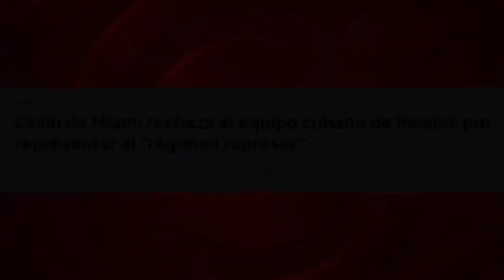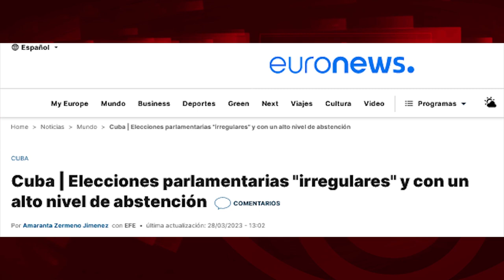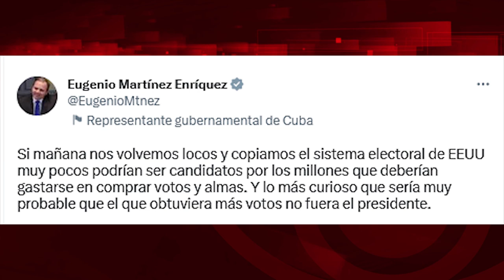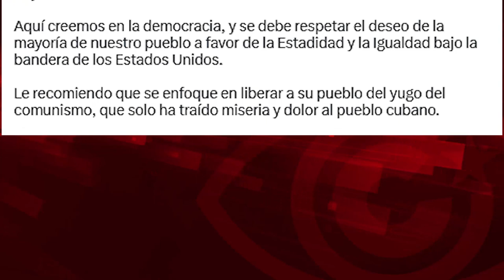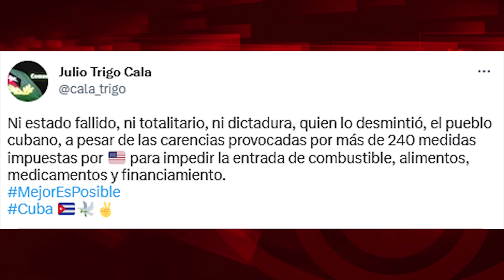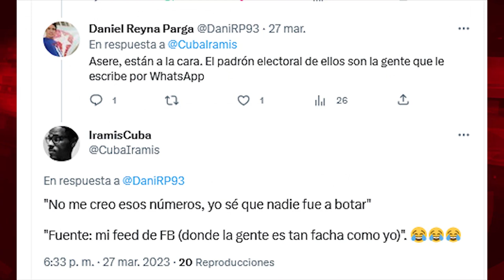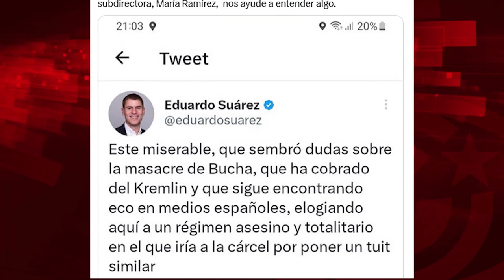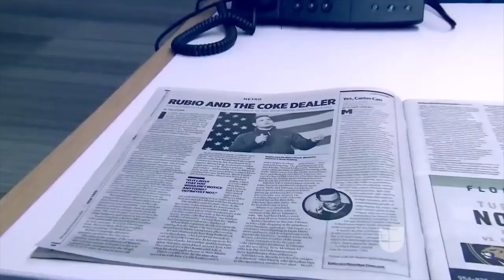Cuba: mentiras electorales (y solidaridad con Pascual Serrano)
Cubainformación.- Una vez más, la morralla mediática internacional (medios como El País, canales como Euronews y un largo etcétera de taquígrafos del poder) nos habla de "abstención record" en Cuba, tras obtenerse una participación de casi el 76 % en las últimas elecciones parlamentarias. Es el vergonzoso periodismo de copia y pega, acomplejado, que repite el catecismo de la OTAN y la Casa Blanca. Cuyo sistema electoral, por cierto, ha sido calificado por el Gobierno cubano, en toda justicia, como "corrupto", "donde manda el dinero y dos partidos políticos se turnan el gobierno de la misma minoría". ¡Chapeau!